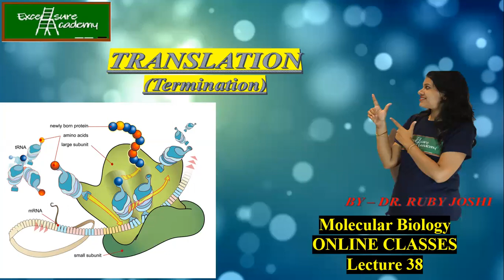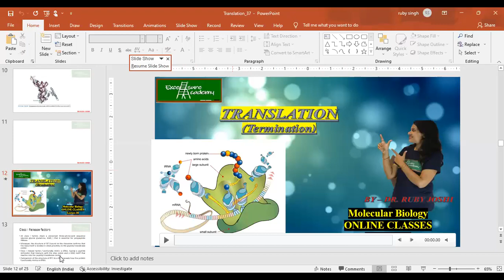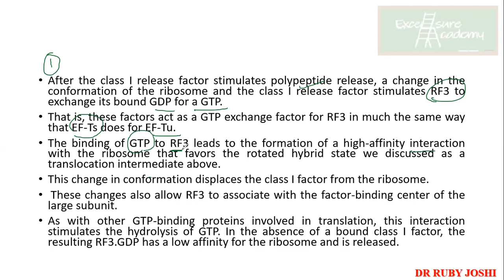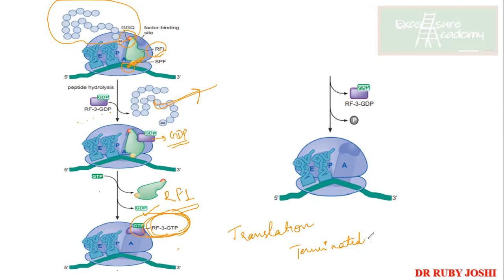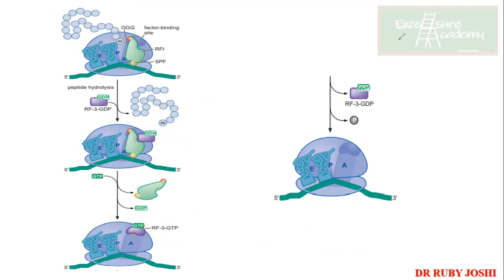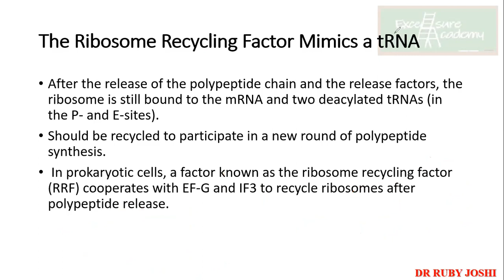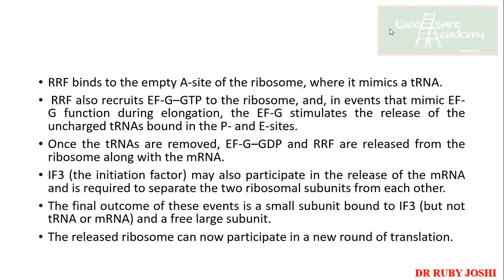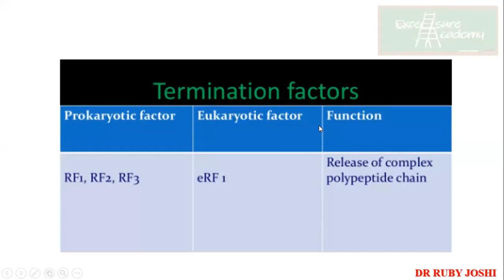Translation Lecture_38 Online Class Mol Bio Termination and Release factors_Continued